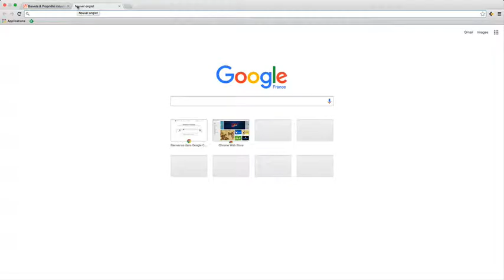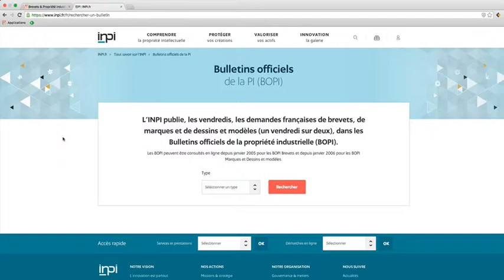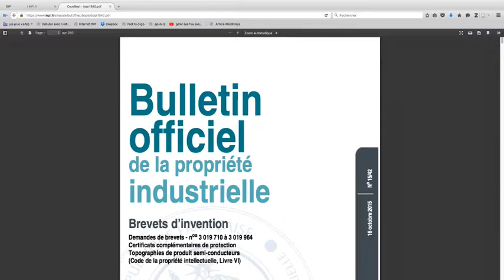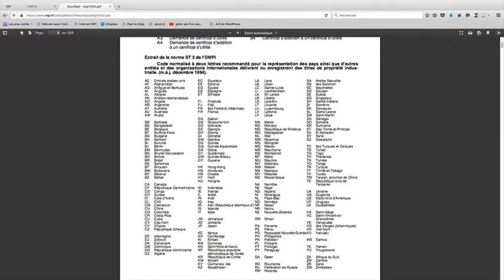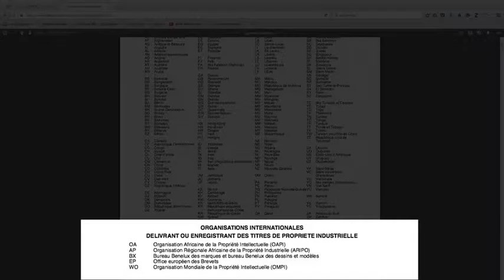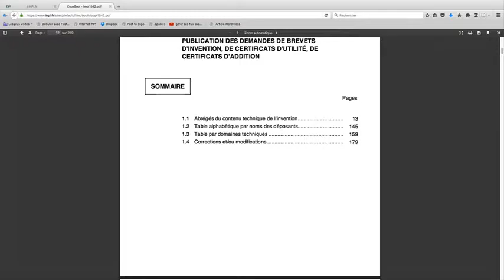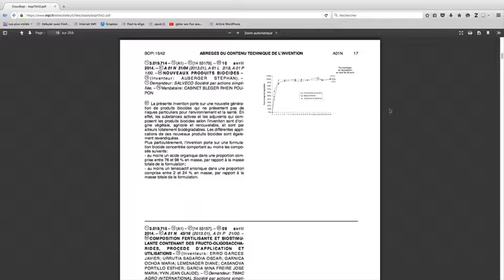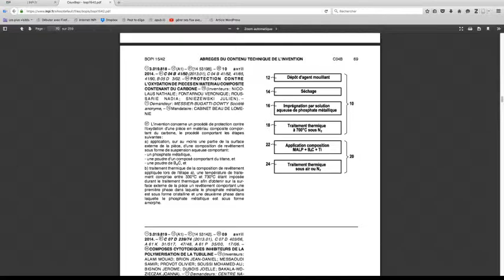Brevets et Propriété industrielle (vidéo n°10): LE BOPI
Formation à distance "Brevets & Propriété industrielle : Principes juridiques fondamentaux et interrogation des bases de données”

Les Bulletins officiels de la propriété industrielle (BOPI).